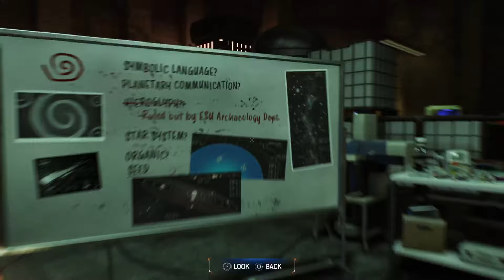Marvel's Spiderman 2 - Part 21 - "It Chose You"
Welcome to my playthrough of Spiderman 2, this playthrough will include side missions, main missions and many more.

Marvel's Spiderman 2 is a 2023 action-adventure game developed by Insomniac Games and published by Sony Interactive Entertainment. It is the third installment in Insomniac's Spiderman series, it is the sequel to 2018's Spiderman and the follow up to 2020's Spiderman : Miles Morales